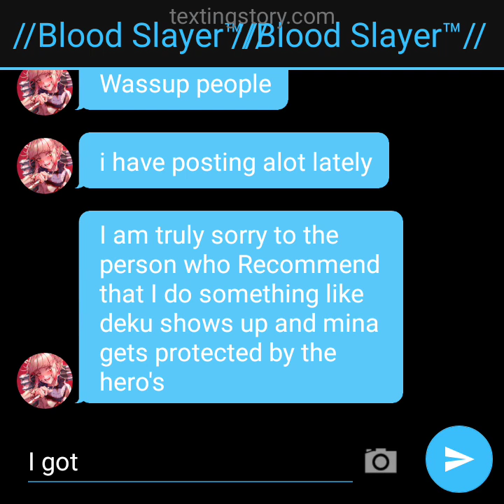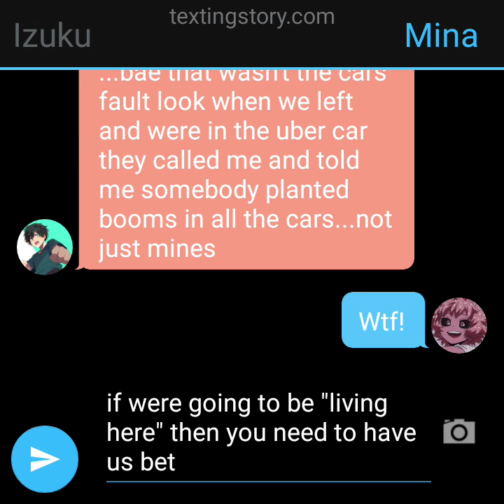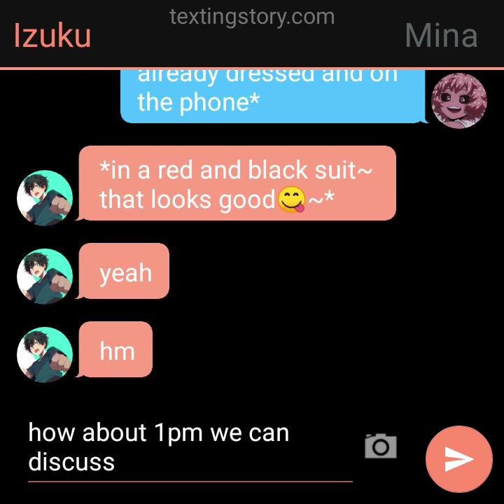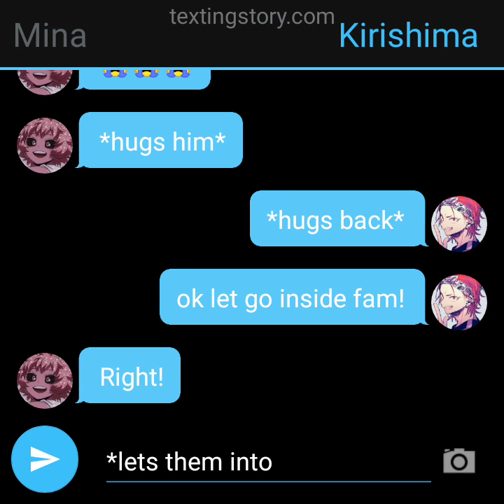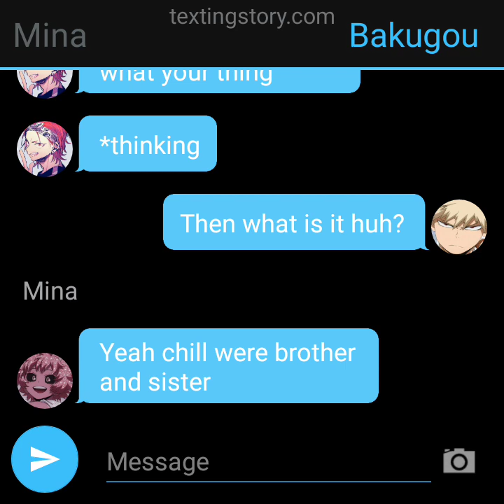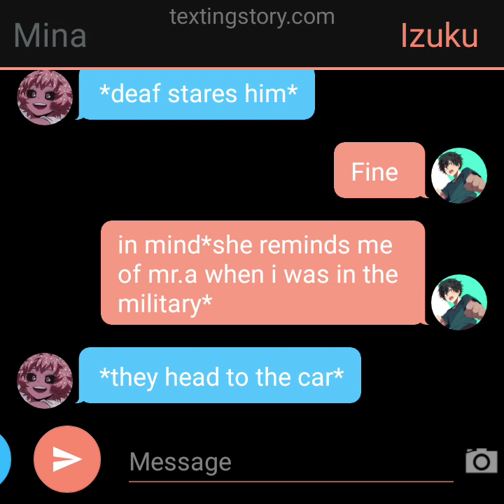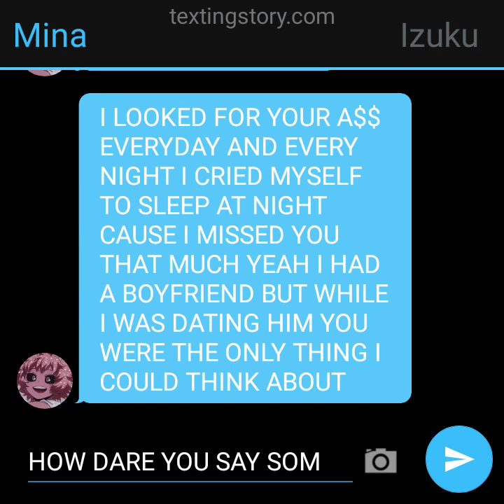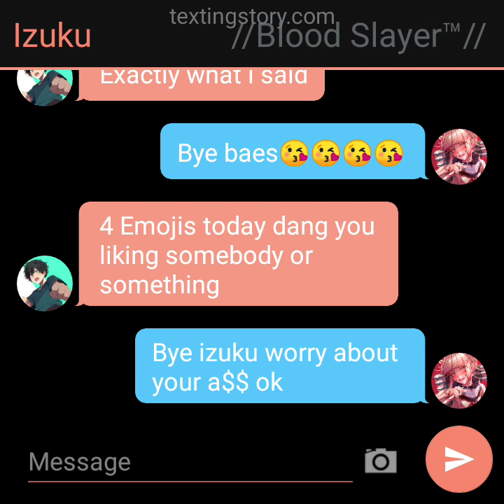Izumina~Delinquent~part 5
Ok y'all this series is probably gone to be over soon so make sure y'all go crazy on the like. button
noelle.asta_